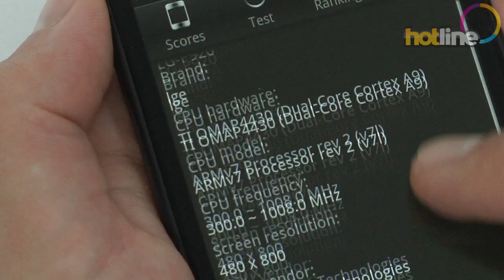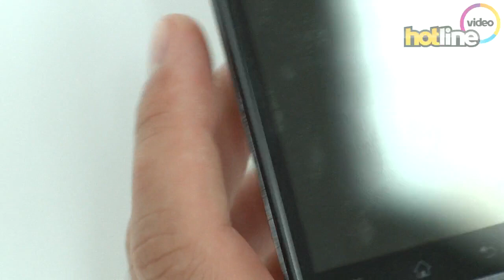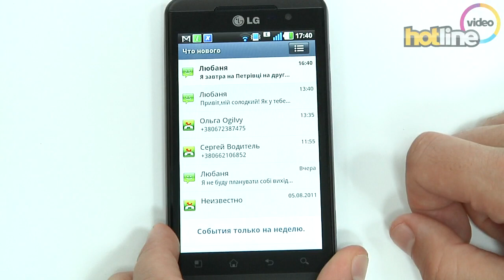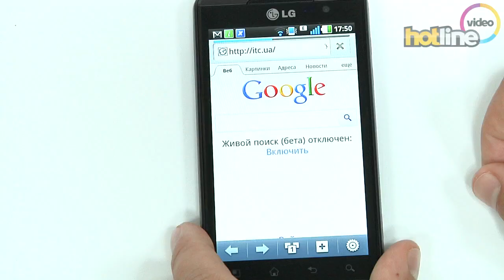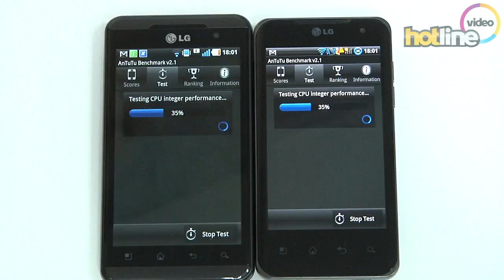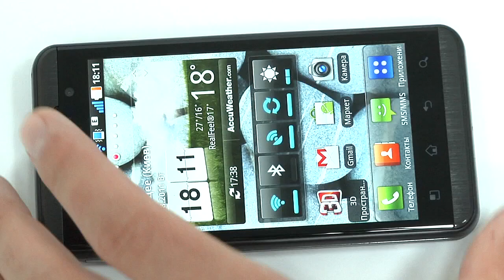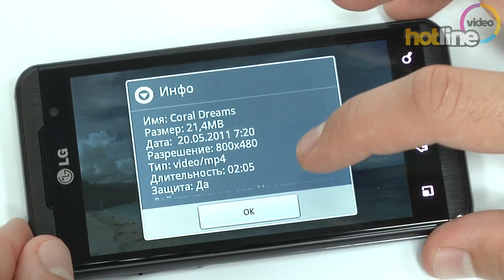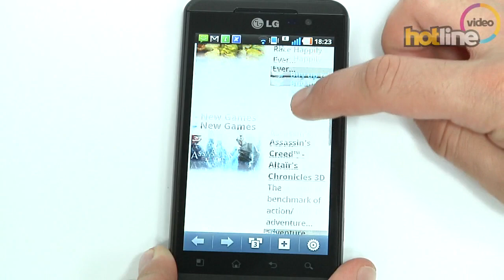Обзор LG Optimus 3D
Видеообзор LG Optimus 3D - первого смартфона c возможностью съемки объемных фото и видео и отображения отснятого материала на 4,3-дюймовом стереоскопическом дисплее.